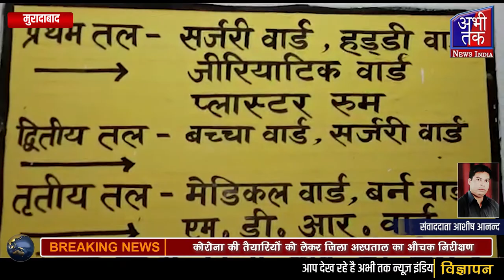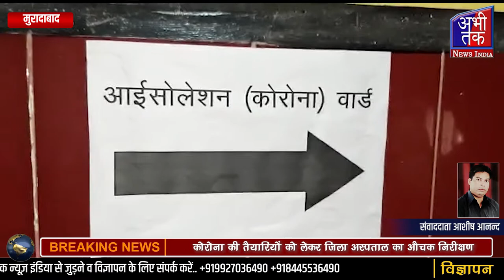कोरोना की तैयारियों को लेकर जिला अस्पताल का औचक निरीक्षण | Abhi Tak News